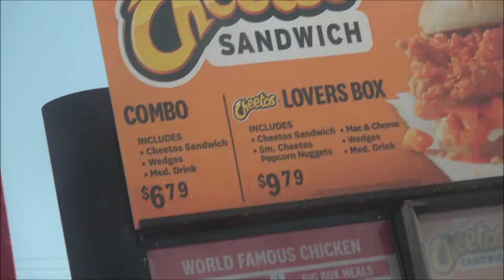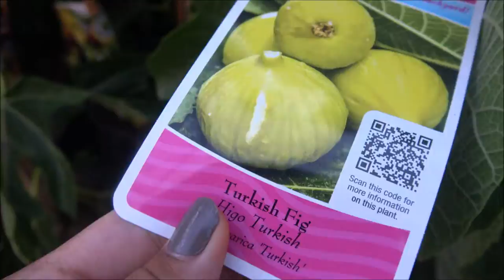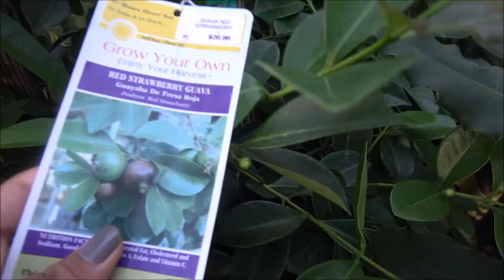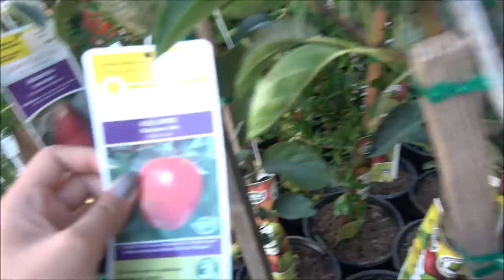TRYING NEW THINGS || Purba Family